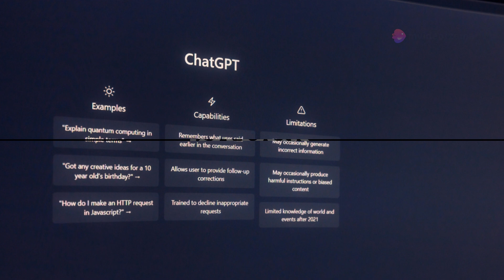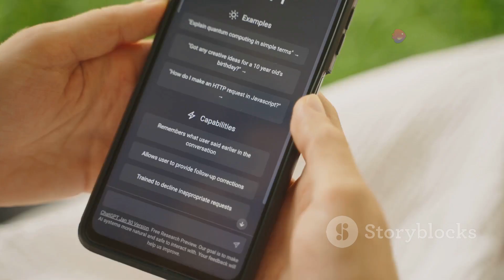Unveiling the Future: GPT-4o Explained!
Zema Academy Presents: Unveiling the Future:  GPT-4o Explained!

OUTLINE:
00:00:00
Introduction to ChatGPT-4o

00:00:14
Discover the New Features

00:00:25
Language Understanding and Generation

00:00:43
Real-World Applications

00:00:57
Complex Task Handling

00:01:12
Safety and Ethics

00:01:29
How to Access GPT-4.0

00:01:47
Summary and Call to Action